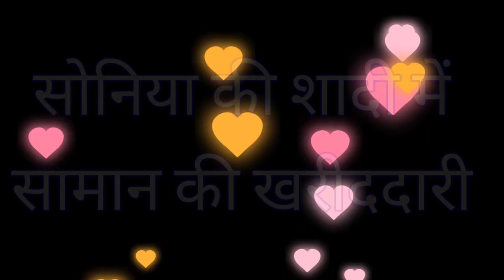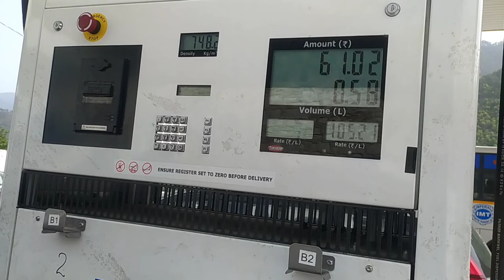सोनिया की शादी के लिए शापिंग || lifestyle pahadi vlog ||@pk pari vlog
sonu ke sadi kee shaping karne gaye ajju, pk pari and jaiprakash.
sadi ke liye rashan kaa saman bhi laya hamne or dunda bhi jaye bhai ke sath petrol bhi bharwaya car pr
my lifestyle daily vlog.